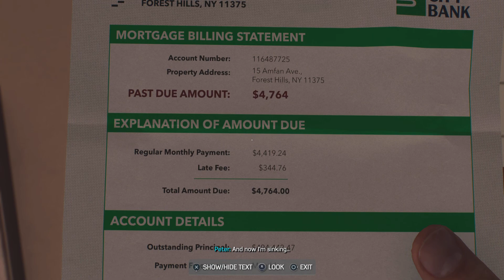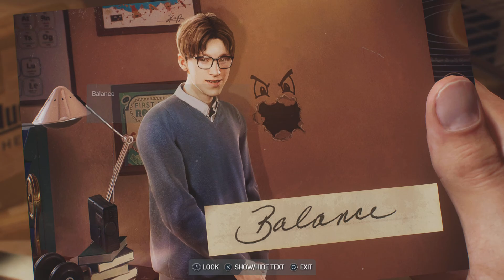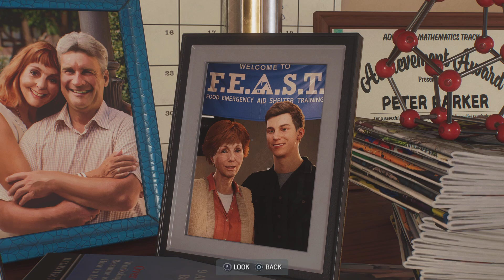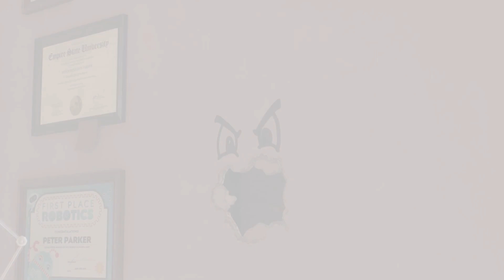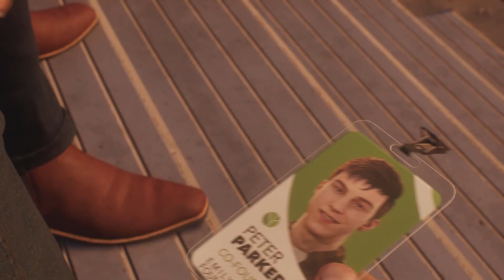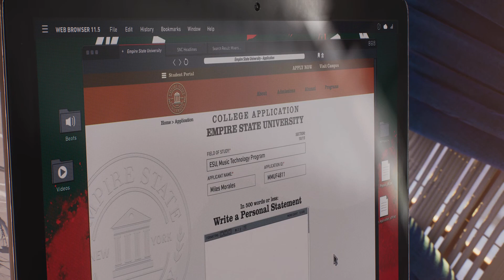HARRY OSBORN IS BACK! - Marvel's Spider-Man 2 Part 3 (PS5)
Welcome back to another episode of Spider-Man 2!
In this episode Harry Osborn is back from his “treatment” and he visits Peter and Mary Jane!
Both Peter and Harry go back to their school for some good ol’ nostalgia. In this episode, we go back in time to where Harry and Peter are back in school trying to take back their flash drive from Peter’s locker for their project.